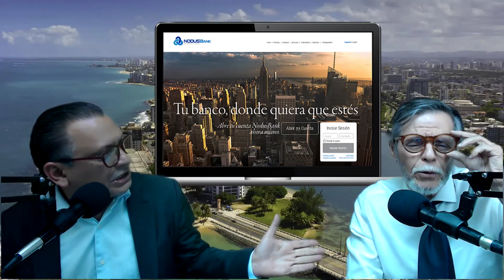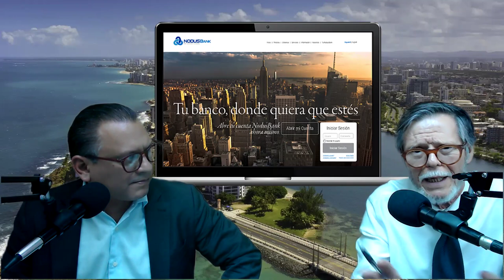Sobre la Banca Internacional en Puerto Rico.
En los últimos años ha llamado mucho la atención diversos casos en el Caribe sobre particulares prácticas bancarias resultantes de gestiones "venezolanizadas"que han resultado en la afectación y cuantiosas perdidas del patrimonio de depositantes, siendo uno de los fenómenos de gran interés las de la Banca Interbancaria de Puerto Rico.

Carlos Calderón y Roberto Hung conversan brevemente sobre algunos casos emblemáticos y pones a disposición de los afectados un enlace a un formulario para poder plasmar sus intereses e información que ayude a elaborar importantes informes.